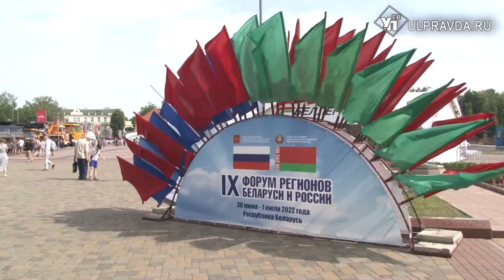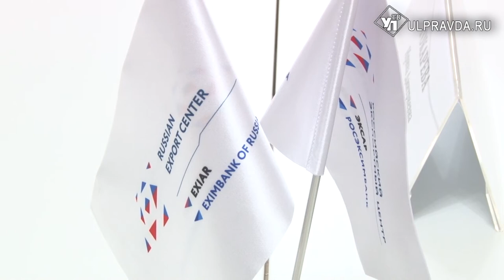От газировки до резидентов. Что ульяновцы в Беларуси делали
Поездка в Беларусь оказалась насыщенной на события. Делегация во главе с губернатором Ульяновской области поучаствовала в российско-белорусском форуме, провела переговоры с крупнейшими белорусскими предприятиями и компаниями-дистрибьюторами. Об итогах поездки – в нашем репортаже.